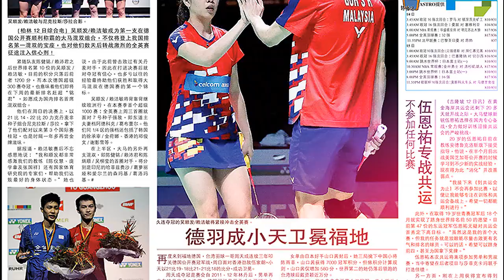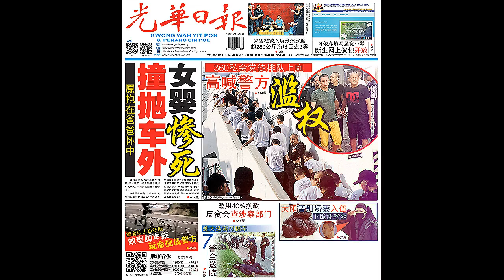光华夜报抢先看20180313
【光华夜报抢先看】